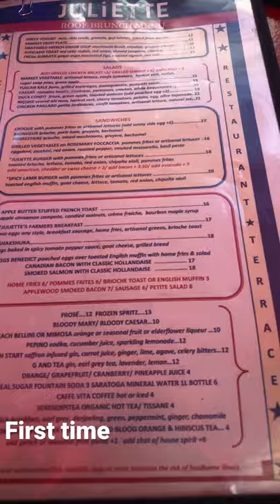Palette godd first time having a lamb burger it was ohh so nice!!